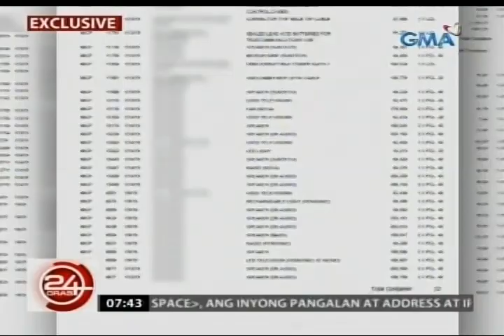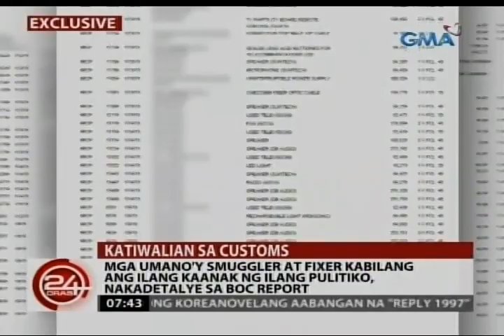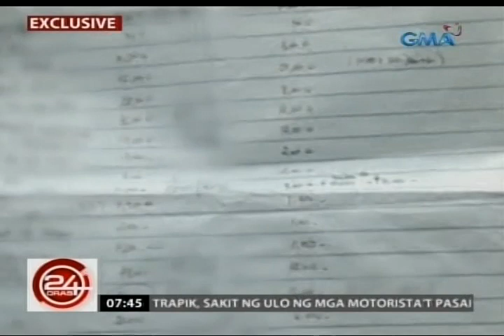24 Oras: Exclusive: Mga kaanak ng ilang pulitiko na smuggler at fixer daw, nasa BOC report